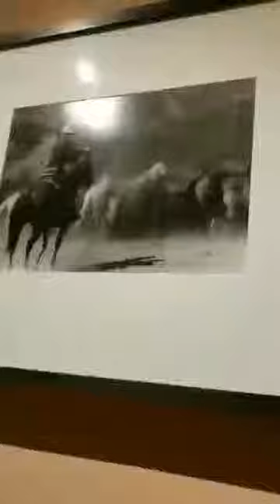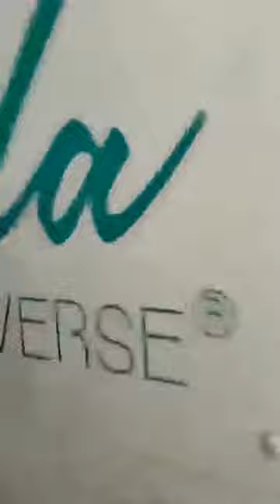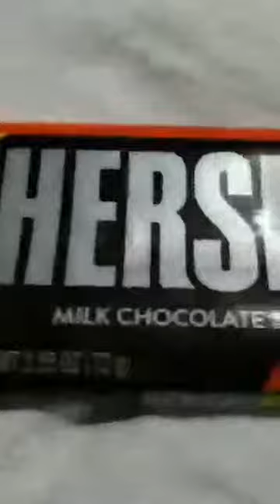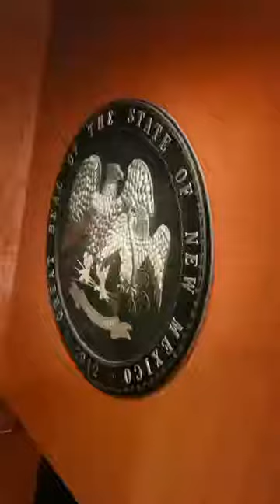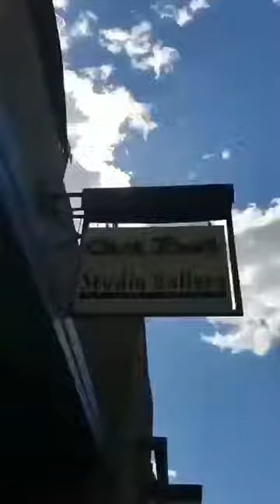My trip to New Mexico! (Vlog #1)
Enjoy the vlog where Cool Dude goes to New Mexico! Stay cool everyone!